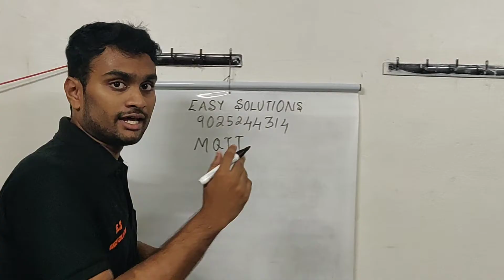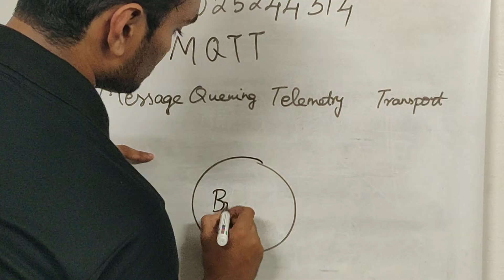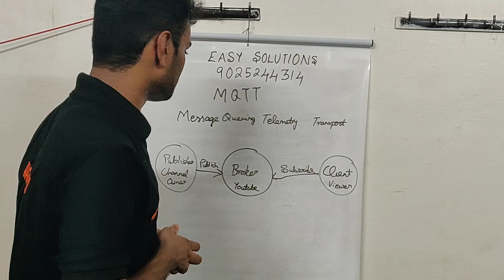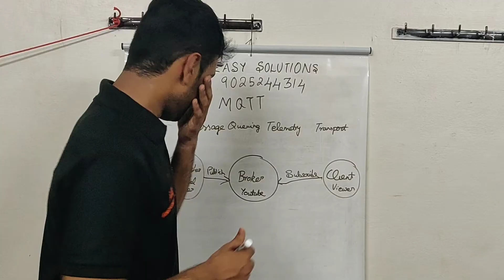MQTT protocol explained in Tamil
It is an important protocol in Internet of things.
Watch it to learn it easily